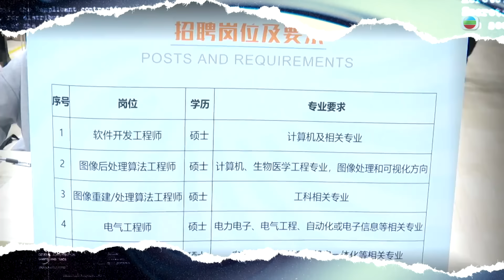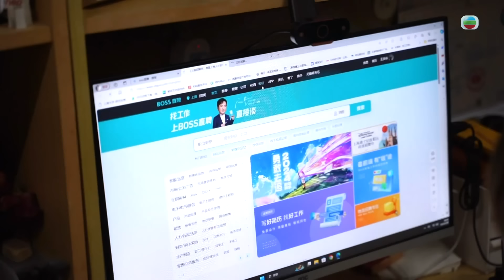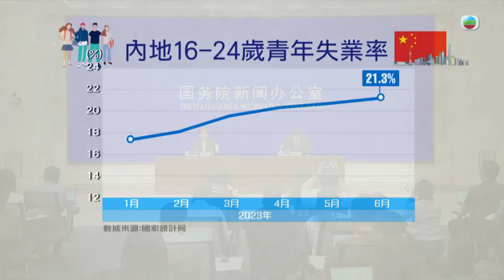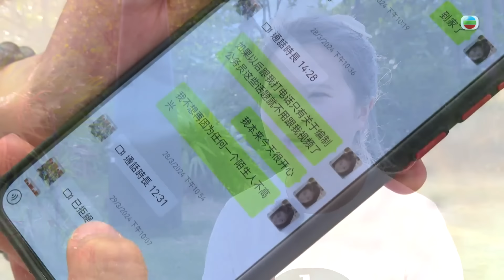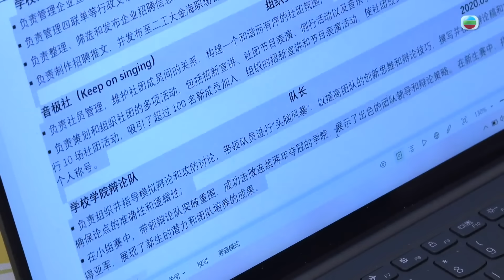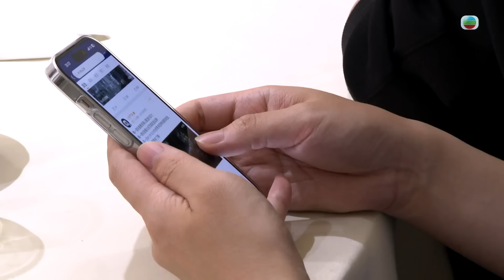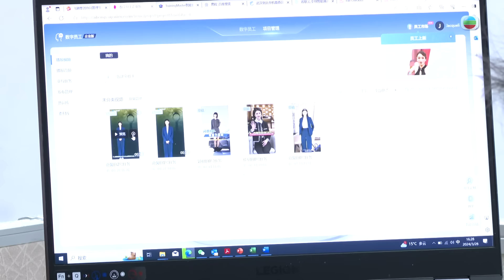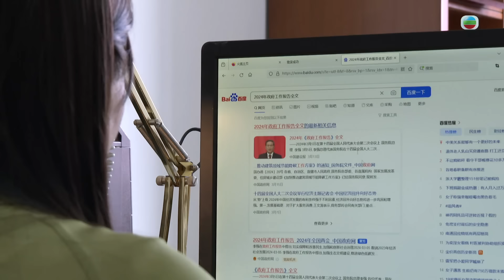TVB新聞透視 ｜畢業即失業？｜(繁／簡字幕)｜無綫新聞 ｜TVB News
新聞透視－畢業即失業？( 繁／簡字幕 )

2023年內地青年失業率持續上升，國家統計局宣布，從8月起停止公布相關數據，但對於不少大學生來說，畢業後的就業壓力並未消失。內地政府調整統計方法後，最新青年失業率降至15.3%，相比最高峰時21.3%的失業率有所下降，是否意味著年輕人更容易找工作？3月是春招季節，如果在企業秋招、公務員和研究生考試中都未獲錄取，企業春招可能是最後一次參加大型校園招聘機會，他們的處境如何？青年失業背後又反映了甚麼社會現況？